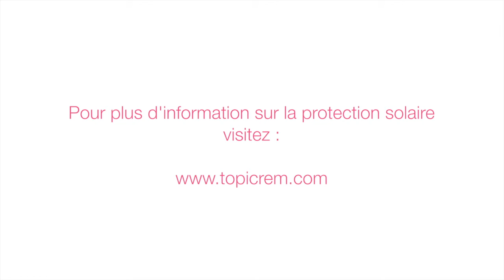Je suis enceinte et je veux éviter le masque de grossesse, dois je appliquer une crème protectrice a